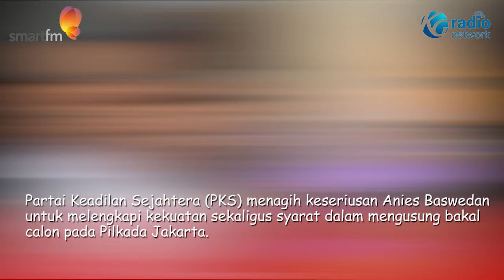PKS Tagih Keseriusan Anies Baswedan untuk Bisa Ikut Pilkada Jakarta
Partai Keadilan Sejahtera (PKS) menagih keseriusan Anies Baswedan untuk melengkapi kekuatan sekaligus syarat dalam mengusung bakal calon pada Pilkada Jakarta.

Hal tersebut disampaikan oleh Politisi Partai Keadilan Sejahtera Pipin Sopian dalam dialog Sapa Indonesia Pagi Kompas TV, Senin (5/8/2024).

"Sekarang sebetulnya bolanya ada di Mas Anies ya, kami ingin melihat keseriusan Mas Anies ke depan seperti apa supaya AMAN (Anies Baswedan dan Sohibul Iman) ini bisa berlayar," ucap Pipin.